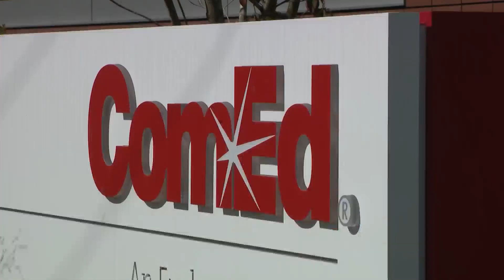Report: Former Chicago alderman secretly recorded then-Speaker Michael Madigan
A former Chicago alderman reportedly made secret audio recordings of then-House Speaker Michael Madigan.